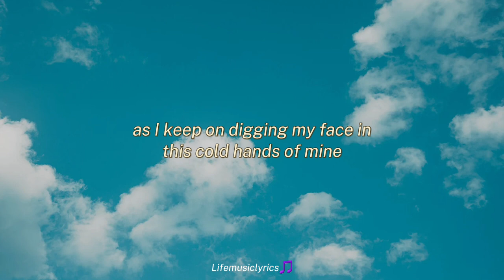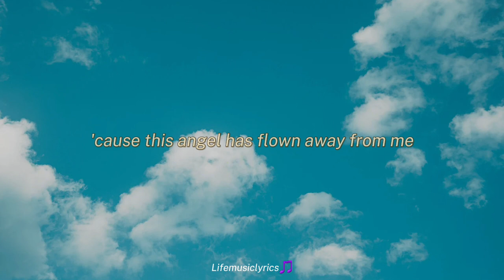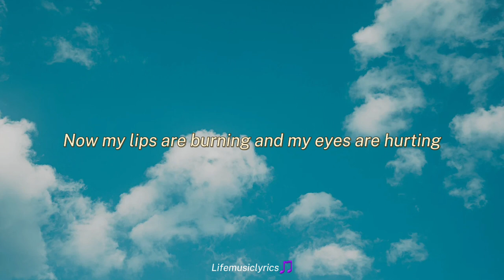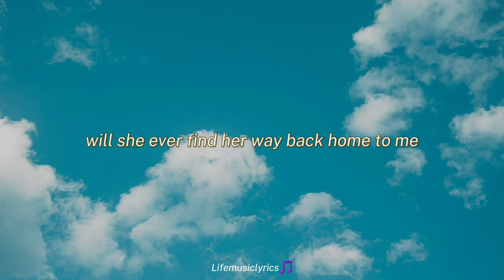Heaven Knows - Orange & Lemons (Lyrics Video)